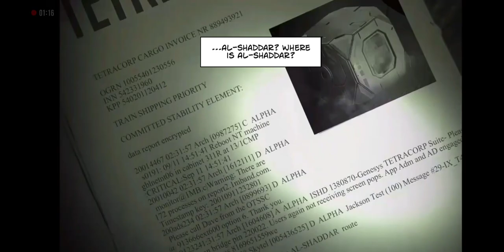cover fire boss fight 1